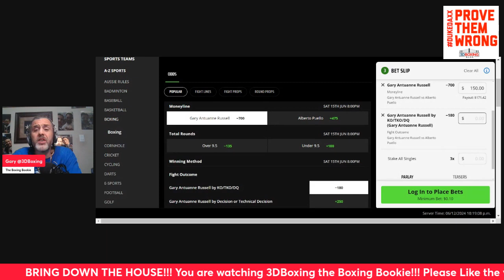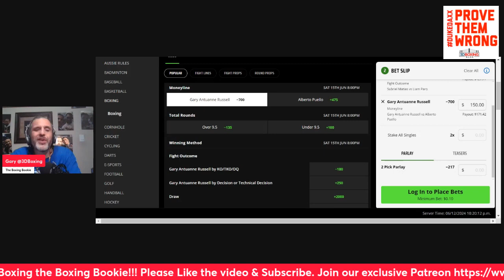MAKE MONEY W/ the Boxing Bookie on Gary Antuanne Russell vs Alberto Puello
BRING DOWN THE HOUSE!!  MAKE MONEY W/ the Boxing Bookie on Gary Antuanne Russell vs Alberto Puello